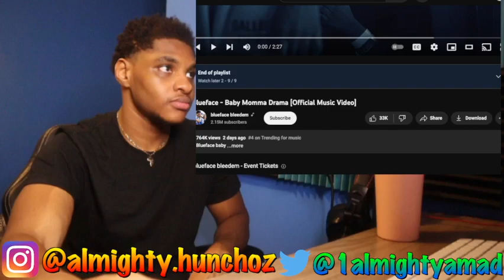Blueface Baby Momma Drama REACTION